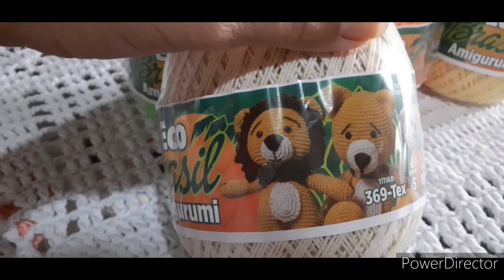💚💛vlog: Lancamento fio amigurumi/passadeira maravilha 💛💚barbantesoberano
Olá pessoal
Hoje venho mostrar o grande lançamento da barbantesoberano FIO AMIGURUMI e a passadeira maravilha confecionada com o barbante ecobrasil ordem 8 branco.

🧶Compre pelo mercado livre os barbantesoberano fios maravilhosos que não mancha nem desbotar direto da fábrica com preço parcelado em até 12x nós cartão e receba na comodidade da sua casa .

meu email para contato ou parcerias